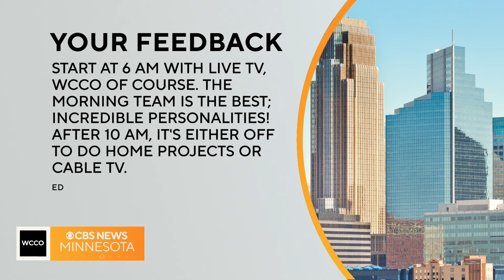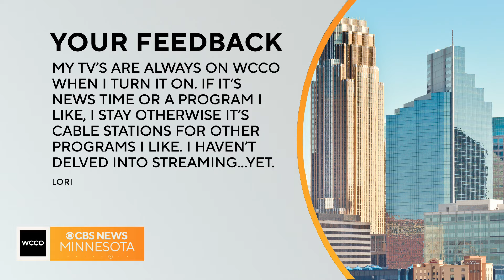More viewers say streaming services are their first stop when turning on the TV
Nearly half of all surveyed viewers say streaming services are their first stop when they start watching TV, compared to just 38% who start by tuning into live cable or broadcast TV.